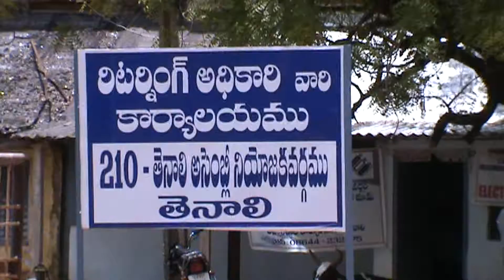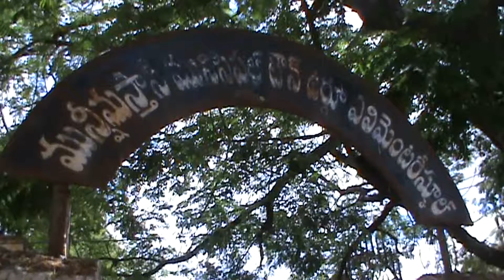GNT TNL ENDALO VOTARU 07 05 2014